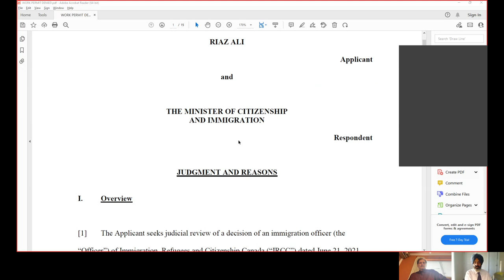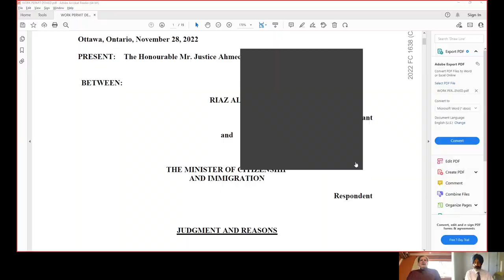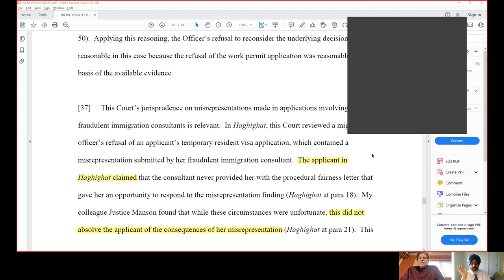LMIA approved but work permit refused for misrepresentation - later went to Judicial Review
Ali v. Canada (Citizenship and Immigration)
Court (s) Database Federal Court Decisions
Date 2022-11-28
Neutral citation 2022 FC 1638
File numbers IMM-585-22
Surrey BC Criminal Defence Lawyer Paul E. Briggs for Judicial Review

AMARJOT SINGH